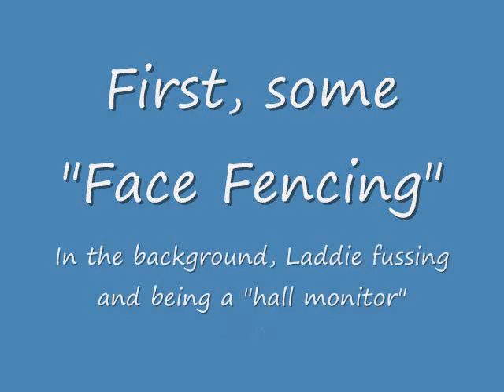Sky and Junie B corrected.wmv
My 2 y/o Shetland Sheepdog, Sky, is playing with his 6 month old half-sister, Junie b.  We "babysat" Junie B for a night and they played and played and played.  This video shows their favorite play "styles" and it's neat to see how similar they are.